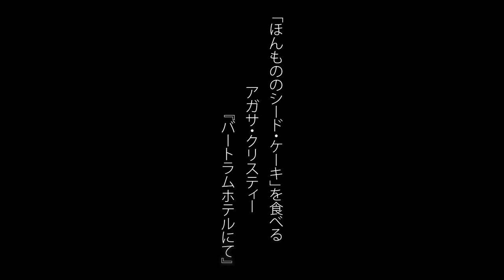あの小説をたべたい アガサ・クリスティー『バートラム・ホテルにて』のシード・ケーキ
英国といえばアフタヌーン・ティー。ミステリーの女王クリスティー作品にも当然のように出てきます。バターたっぷりの「ほんもののマフィン」に続いて出てくるシード・ケーキをつくってみました。